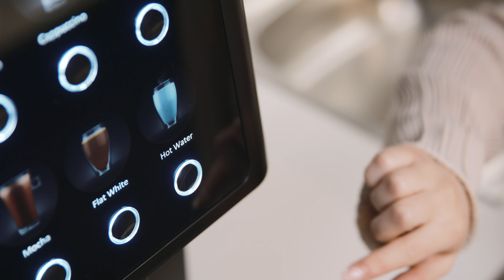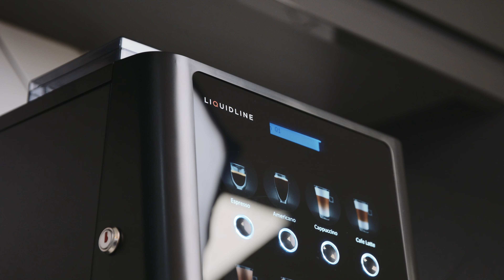Liquidline Q1 Bean to Cup Coffee Machine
The Liquidline Q1 Bean to Cup Coffee Machine is a sleek and compact workplace coffee solution, making a great addition to any office coffee station.

Enjoy a choice of up to 8 hot drinks, including 6 coffee-based beverages, plus hot chocolate and hot water for tea. With the ability to produce up to 60 cups of barista quality coffee per day, this machine is a cost-effective way to provide your employees with fresh coffee daily.

Thanks to the Q1s simple operation, little training is required to maintain and use this machine, and with a 1200g capacity bean hopper the Q1 has the ideal storage for continuous use. When it comes to time to refill, the bean hopper can be easily opened and refilled from the top as seen in the video.

Featured Drinks: Espresso, Americano, Latte, Cappuccino, Hot Chocolate, Mocha, Flat White and Hot Water.